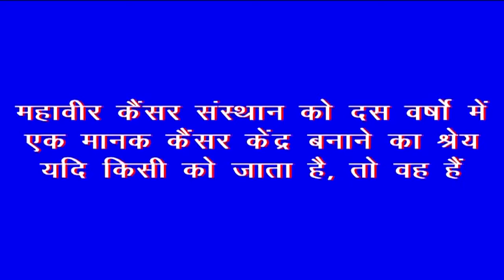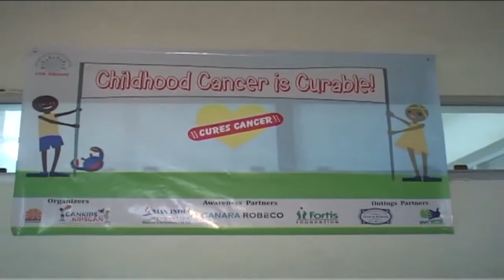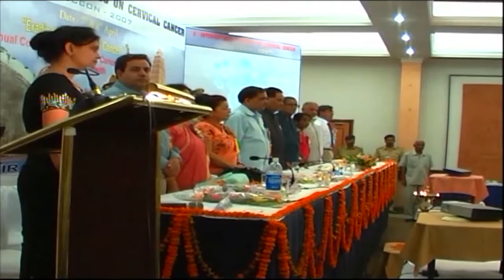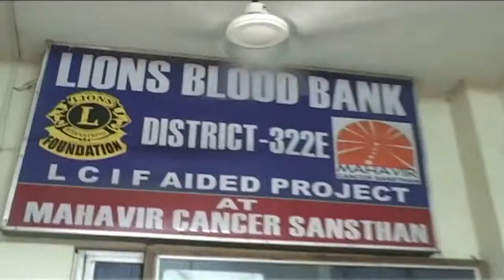Mahaveer Cancer Sansthan | महाविर कैंसर अस्पातल, पटना ( बिहार) जहां कैंसर का बेहतर ईलाज किया जाता है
Mahaveer Cancer Sansthan | महाविर कैंसर अस्पातल, पटना ( बिहार) जहां कैंसर का बेहतर ईलाज किया जाता है| Mahavir Cancer Sansthan Patna